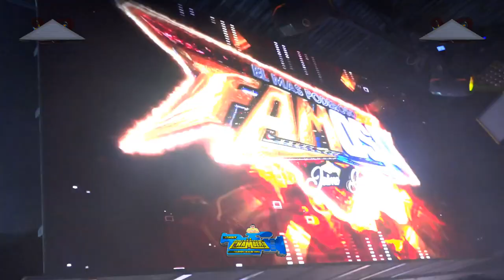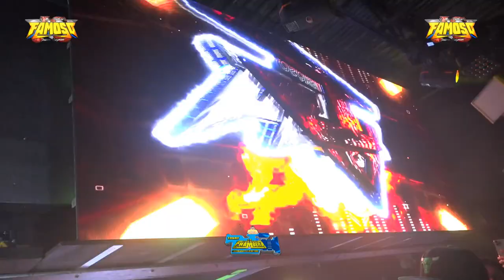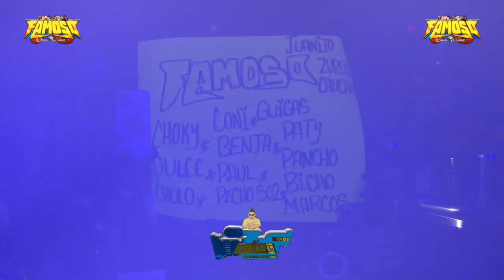🔥ASI LLEGO LA TONELADA DE REGALOS😱 PARA LA FAMILIA PODEROSA CLUB LA BOOM SONIDO FAMOSO GIRA USA 2022